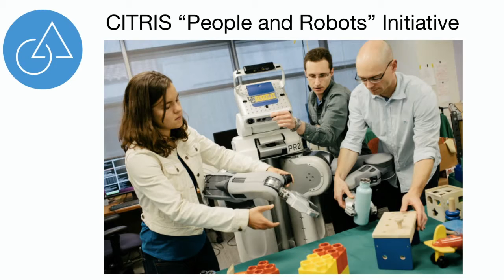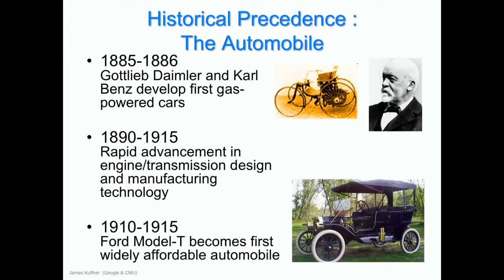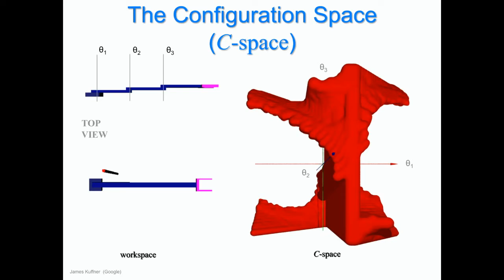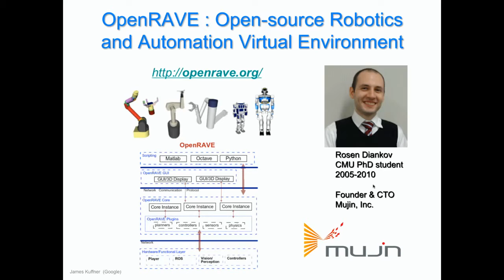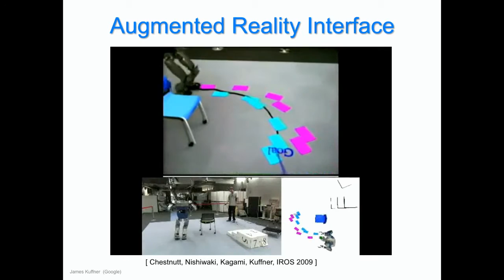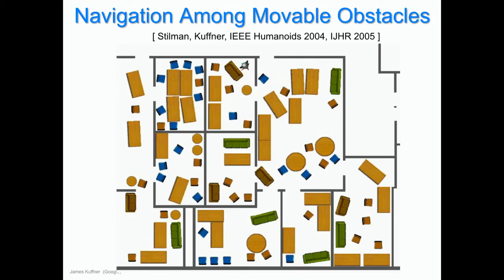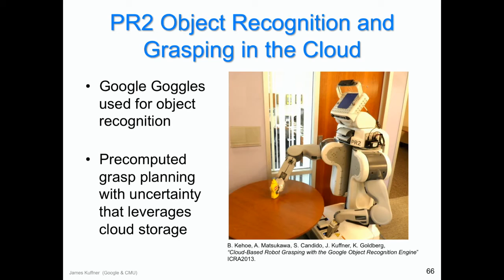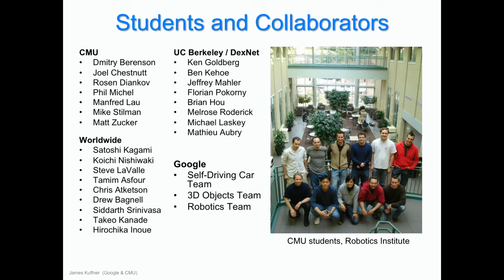Recent Results in Cloud Robotics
James Kuffner is an Engineering Director at Google and an Adjunct Associate Professor at the Robotics Institute, Carnegie Mellon University. He received a Ph.D. from the Stanford University Dept. of Computer Science Robotics Laboratory in 1999. He spent two years as a Japan Society for the Promotion of Science (JSPS) Postdoctoral Research Fellow at the University of Tokyo working on software and planning algorithms for humanoid robots. He joined the faculty at Carnegie Mellon University's Robotics Institute in 2002. He has published over 100 technical papers and received the Okawa Foundation Award for Young Researchers in 2007.